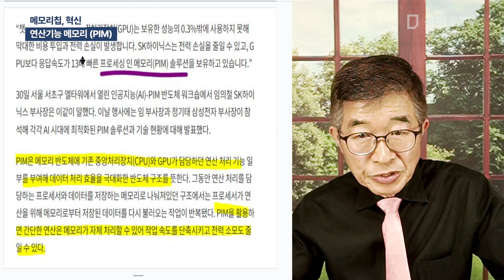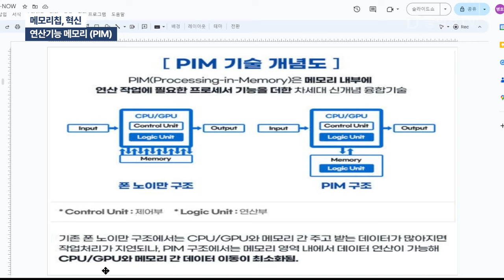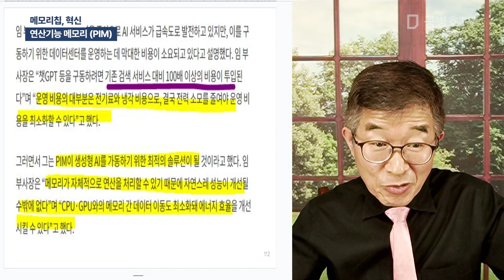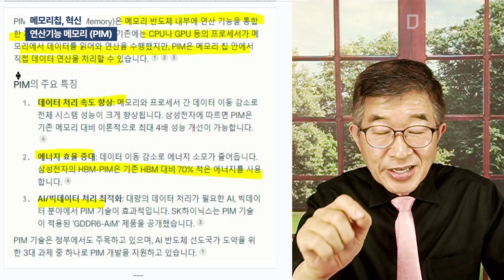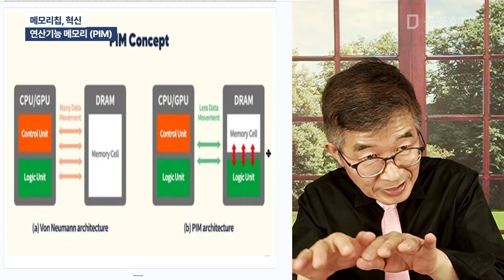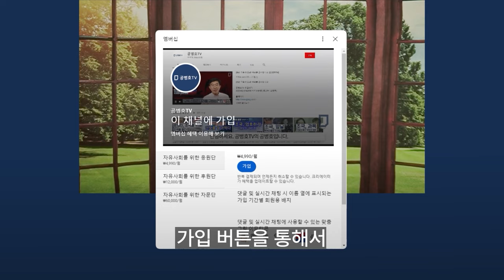메모리칩, 혁신 / 연산 기능 메모리 (PIM) [공병호TV]